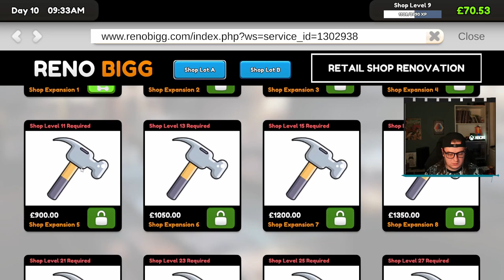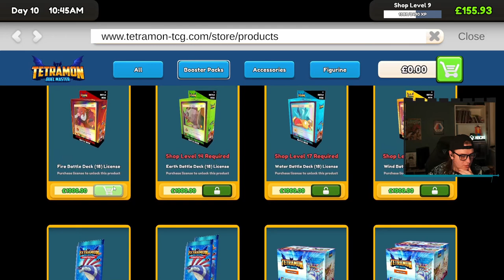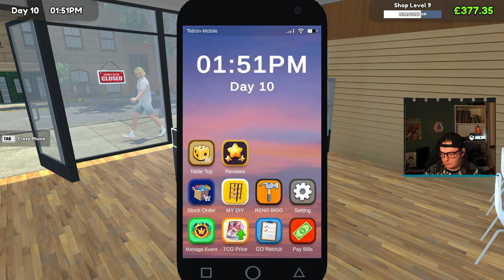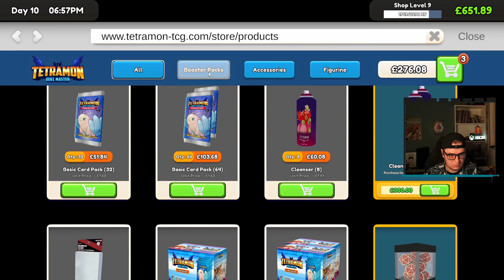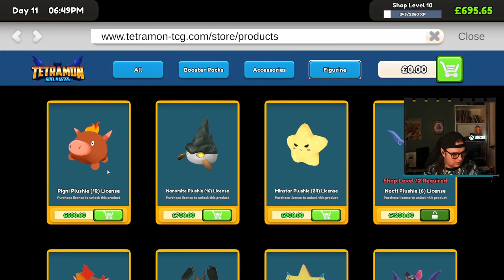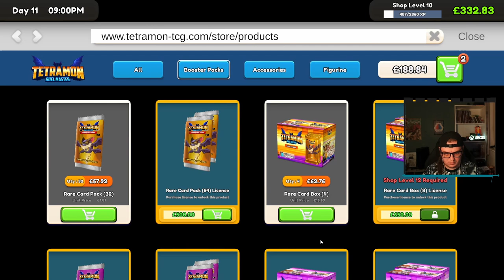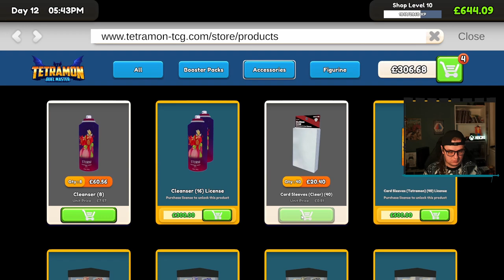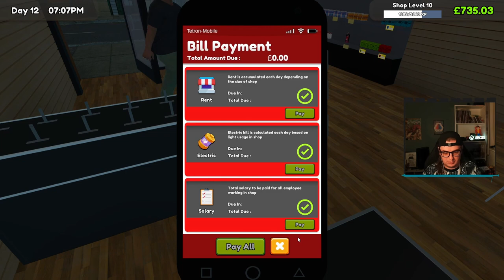We Need LICENCES (TCG Card Shop Simulator #4)